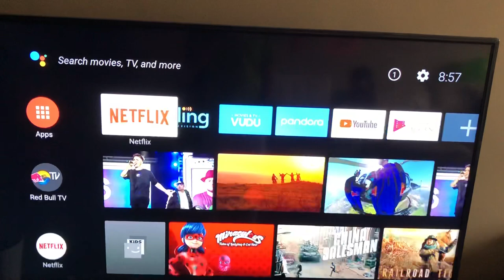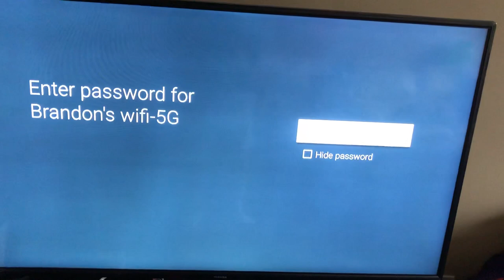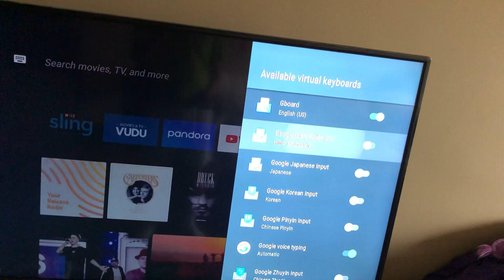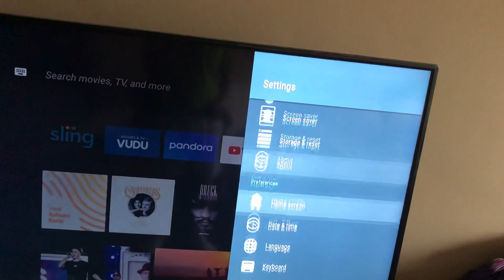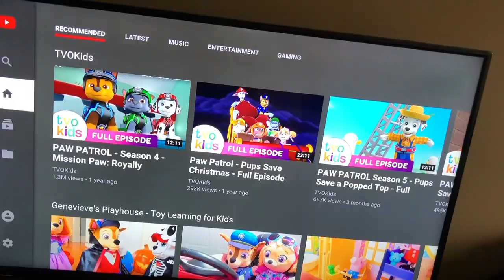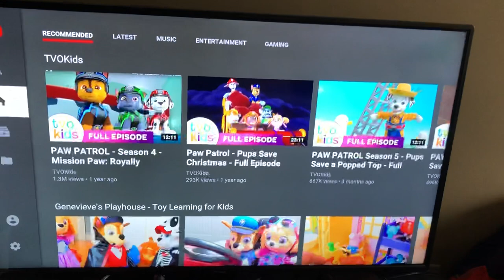How to fix mibox after update oreo keyboard doesn’t working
Fix mibox keyboard doesn’t working